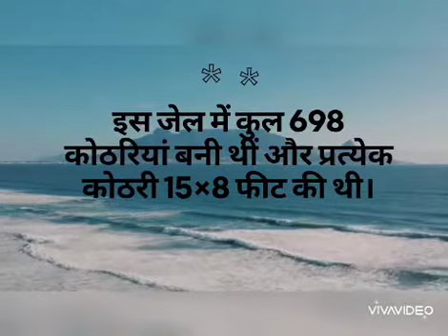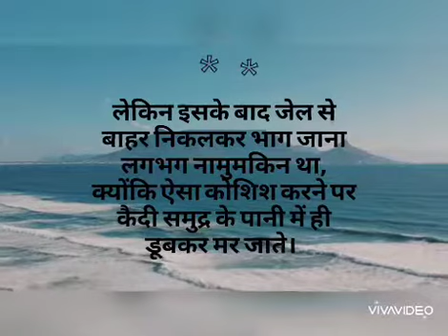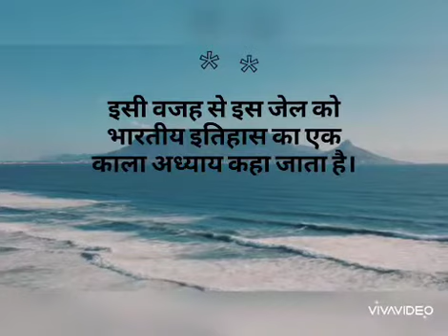काला पानी की सजा | Kala Pani Punishment | Cellular Jail | Port Blair | Andeman and Nicobar Islands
'Kala Pani' or 'Black Water' virtually meant cruel and ruthless treatment to the prisoners till death. ... The Indian revolutionaries were doomed to 'Kala Pani' to undergo these harsh punishments but they in turn immortalised these islands by their selfless sacrifices.

The Cellular Jail, also known as Kālā Pānī (Hindi for black waters), was a colonial prison in the Andaman and Nicobar Islands, India. The prison was used by the British for the express purpose of exiling political prisoners to the remote archipelago. Many notable independence activists, including Batukeshwar Dutt, Yogendra Shukla, Vinayak Savarkar were imprisoned here during the struggle for India's independence. Today, the complex serves as a national memorial monument.

During the Indian War of Independence, thousands of men and women were banished to the Andaman & Nicobar islands. Known as Saza-e-Kalapani (black water punishment), this was the dreadful incarceration through which few, if any, ever made it alive.
The prisoners were locked up in a monstrous architectural creation known as the Cellular Jail, as menacing in it’s appearance as it was gruesome in the horrors it housed within. The Jail was a red brick structure, with seven starlike arms radiating from a central tower which was used by the jailers to keep an eye on the inmates. There it stood, like an octopus on the edge of the sea.

10 interesting facts about cellular jail ( kalapani ) :
It is located at Port Blair in the Territory of Andaman and Nicobar Islands, India. It was constructed by the British Government during 1896 to 1906.
The Jail once served a colonial prison and was also known as Kaala Paani or ‘black water jail.’ The jail was called Kaala Paani because all around the jail was sea and hence no prisoner could hope to escape.
Cellular Jail was especially used by the British to exile political prisoners to the remote archipelago, during the struggle for Indian Independence.
Many notable freedom fighters of the great Indian freedom movement such as Batukeshwar Dutt and the renowned Veer Savarkar, were imprisoned here during that time.
It was taken over by Japanese troops in 1942 during WW II, and in a surprise turn, saw many British troops as inmates.
The Cellular Jail tells the story of infamous cruelty meted out to Indian political prisoners by Britishers. The prisoners were made to labor under extreme vagaries of nature without food and water.
The Cellular Jail used to be one of the biggest jails in Asia. Today this place is a famous national monument.
The main attraction of this place is its museum, that exhibits the prison life and hardships faced by great Indian political prisoners.
You can also see the sound and light show that narrates the historical events regarding this place.
Cellular Jail is one of the darkest chapters in Indian history during the British colonial rule.